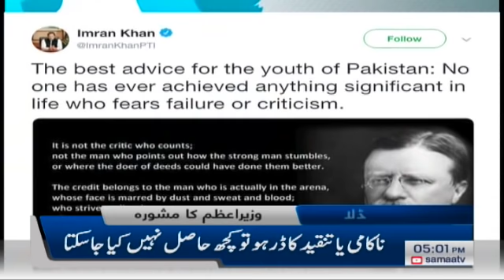Samaa Headlines - 5PM - 9 September 2019